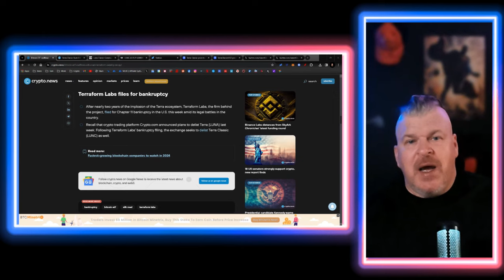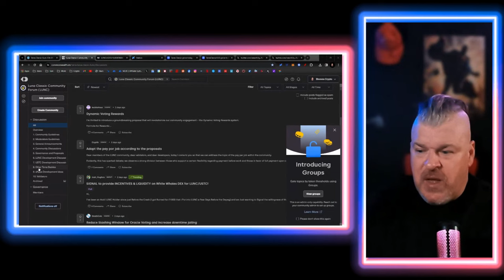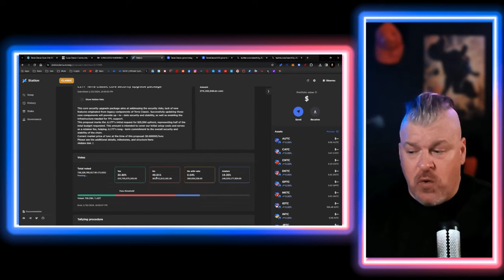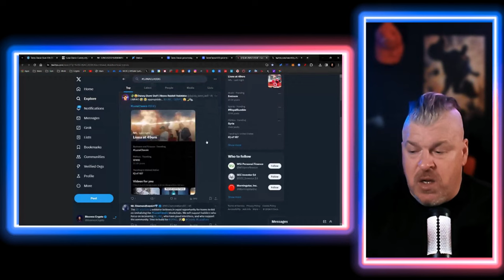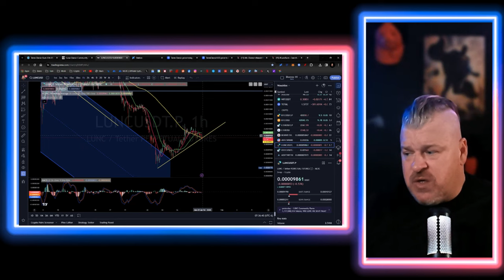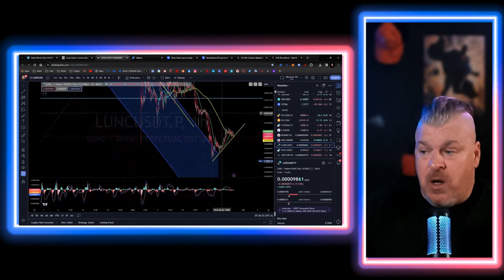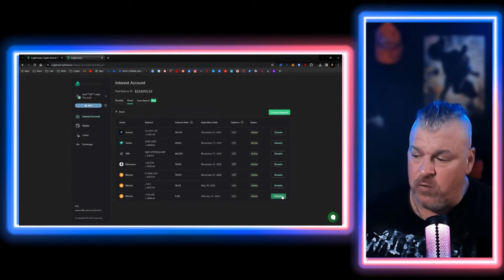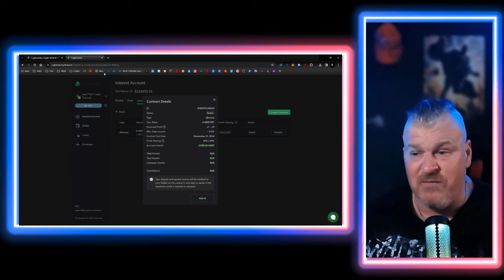CAN LUNC GET TO .01 NOW? TERRA LUNA CLASSIC IN CRISIS?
CAN LUNC GET TO .01 NOW?

CRYPTO WALLETS
🪙 ERC-20 Wallet: 0xD507c4eEf733dfC3AB7A145b0367a867a6C45e0C
🪙 BTC Wallet: bc1qsu5c76jkw08a0eqkfkzgcfya99vle3kxe93a3u
🪙 Solana Wallet: FKQssfYgC2qrENwG2cyJyqH7hEYxFWH149zFrGx5Tuj8
🪙 Terra Luna Wallet: terra1ecl4l7yp5cqzgl0hdrlxp8lwjrr6epdv43scsc